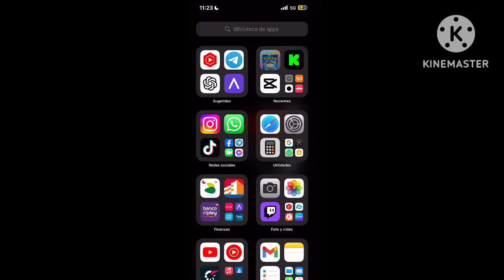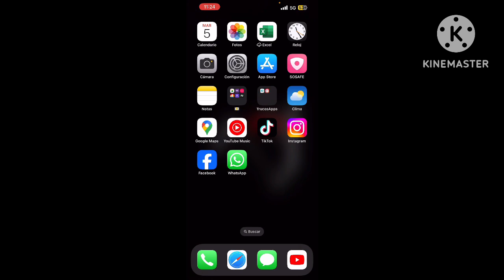✅ Solución: Pokemon Pocket se cierra solo ✅ ¿Porque se Cierra Pokemon TCG Pocket? Android y iPhone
✅ Aprende a solucionar Error se cierra Pokemon TCG Pocket se cierra solo.